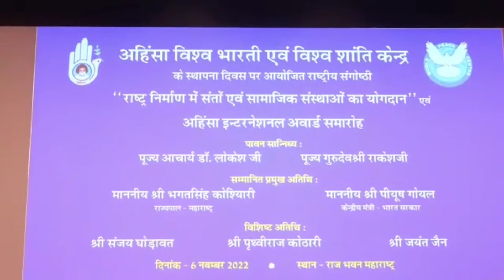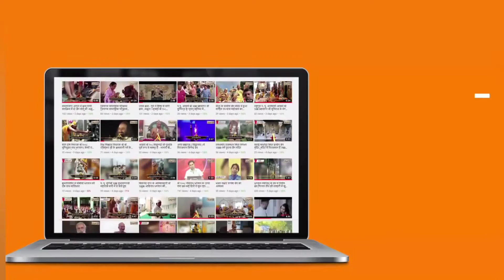महाराष्ट्र के राज्यपाल द्वारा अहिंसा विश्व भारती के आयोजन पर दिया संदेश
*Breaking news by Rajbhawan MH भारतीय संस्कृति के प्रेमी, धर्म-अध्यात्म के रसिक एवं अविभा के शुभचिंतक राजभवन महाराष्ट्र द्वारा जारी इस 2 मिनट के विडियों को देख-सुनकर अवश्य गौरवान्वित होंगे।*